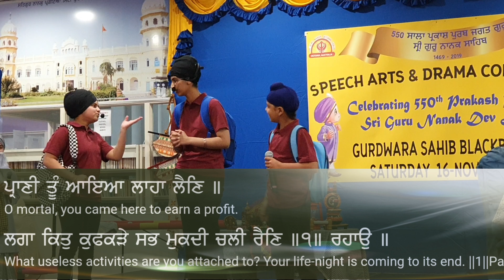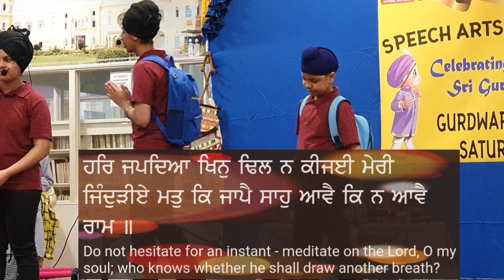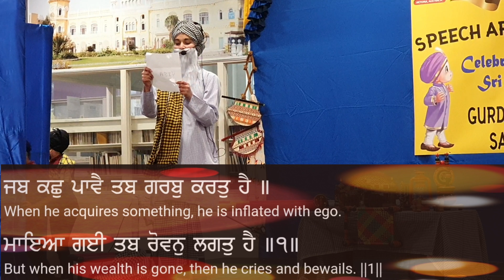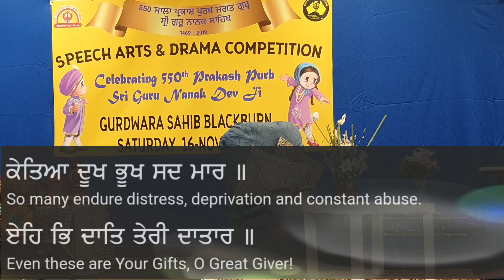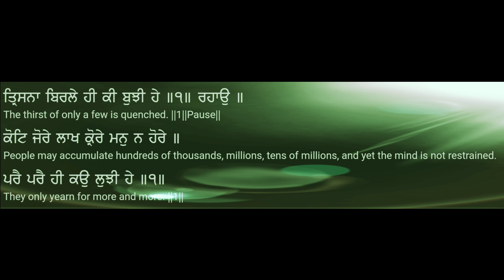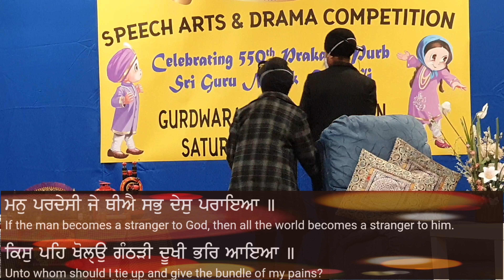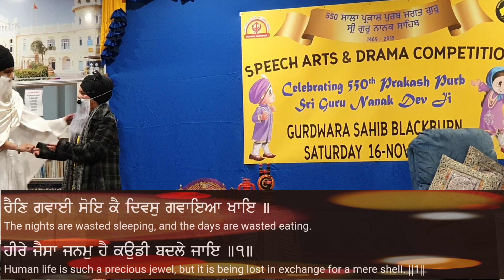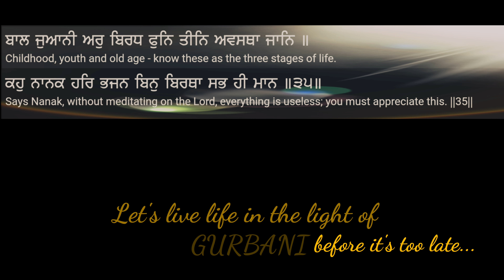Punjabi Natak - ਇੱਕ ਵਾਰ ਸੈੱਟ ਹੋ ਜਾਵਾਂ - Drama Competition Australian Kids Play - Life of Mela Singh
Mela Singh's story will resonate with everyone... this is a must watch video.

Celebrating the 550 Aagman Purb of Dhan Sri Gur Nanak Dev Ji, Sikh Naujawan Melbourne and Gurudwara Sahib Blackburn organised Speech Arts and Drama Competition.

There were some great plays by the Kids, see other videos with for full plays.